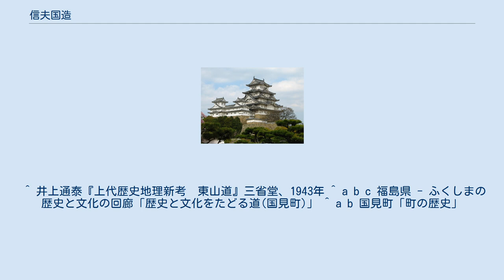信夫国造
信夫国造（しのぶのくにのみやつこ）は阿武隈川を擁する福島盆地、令制国での陸奥国信夫郡（しのぶのこおり）（現福島県福島市（旧信夫郡を包含）、伊達市及び伊達郡）にあった信夫国を支配した国造。
 『先代旧事本紀』の巻10『国造本紀』によれば、成務天皇の時代、阿岐国造と同祖の久志伊麻命（くしいまのみこと）の孫である久麻直（くまのあたい）を国造に定めたことに始まるとされる。
 阿岐国造の祖は天湯津彦命（あまのゆつひこのみこと）といい、祖を同じとする東山道系の国造に、染羽国造、伊久国造、思国造がいる。
また、天降天由都彦命（あまくだるあまのゆつひこのみこと）も同一とする説によれば、白河国造も同祖となる。
 律令制下に入って、養老2年（718年）から養老6年（722年）または神亀元年（724年）3月にかけての短期間であるが陸奥国から石背国へ分割された経緯を持つ当地は、大和朝廷の北進を代表する多賀城築城までは、ヤマト王権の及ぶ最北端の地として蝦夷と対峙していた。
 地形的にも、かつての信夫郡内であった伊達郷（後の伊達郡国見町）は阿武隈川が谷を刻んで流れ出す阿武隈山地が東北から、蔵王連峰から吾妻連峰に連なる奥羽山脈が西北から迫り、この地が福島盆地の北端となっている。
後の奥州街道はこれより北は刈田郡（現白石市）に抜けるまで、松尾芭蕉が『奥の細道』に「長坂」と記した険しい山道となる。
また、同地には、文治5年(1189年)の奥州合戦で源頼朝が差し向けた鎌倉軍を迎え撃つために藤原泰衡が長大な阿津賀志山防塁を築いている。
 ^ 井上通泰『上代歴史地理新考　東山道』三省堂、1943年 ^ a b c 福島県 - ふくしまの歴史と文化の回廊「歴史と文化をたどる道(国見町)」 ^ a b 国見町「町の歴史」